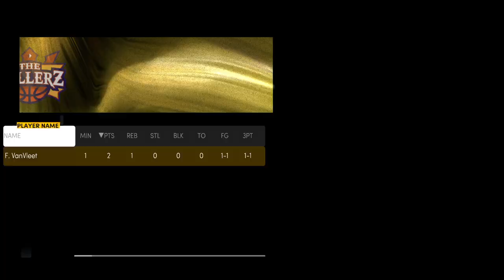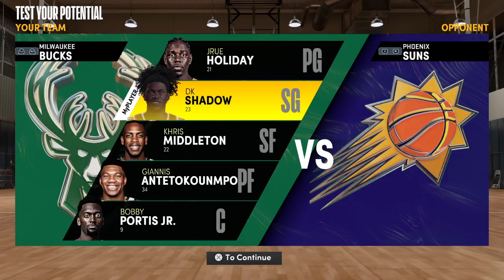They wanted me to lose this tournament Crazy(2k22 Ep 2)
Yo Did You know that I.

Sup there I know that there hasn't been any up dates in a while but now I got some news I might double upload for a while because I'm siting on a bunch of videos/stream that I just want to upload so yea also let me know if you guys would want to see me play the new game plus mode and collect everything. And thanks for supporting me as of far also help me get 100 subs cause you got to start somewhere to grow. So yea see all in the next video and I hope the quality of this video is not to bad plz let me know in the comments. These are last seasons rocket league that I’m uploading hopefully you enjoy them.